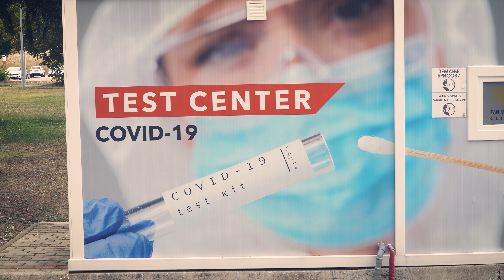Křížem Krážem Evropou 9 - konečně Albánie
Líbí se vám naše  outdoorové vybavení? Se slevovým kupónem KKE5 máte slevu 5% na veškerý sortiment na eshopu 4camping.cz.

Kolem jezera Ohrid je mnoho zajímavých míst. Pravěká vesnice na vodě, prameny Černého Drinu, město Ohrid, které je zapsané na listu světového dědictví UNESCO a další. Konečně překročíme hranice do Albánie a užijeme si nádhernou přírodu albánských hor.